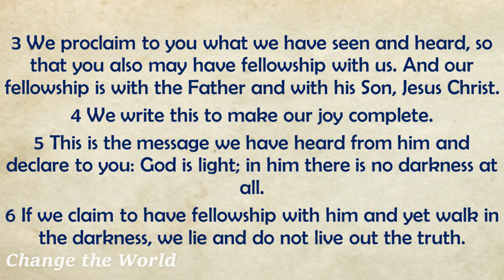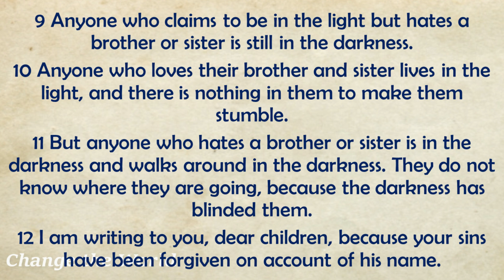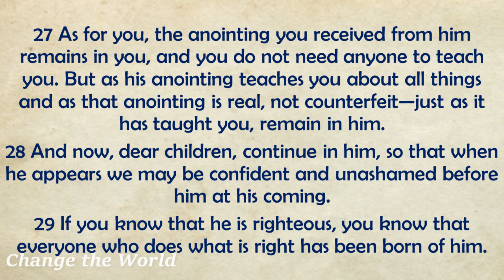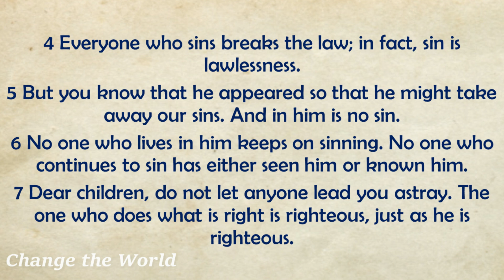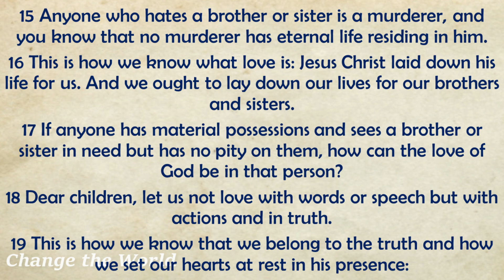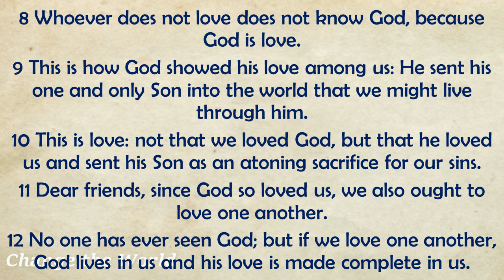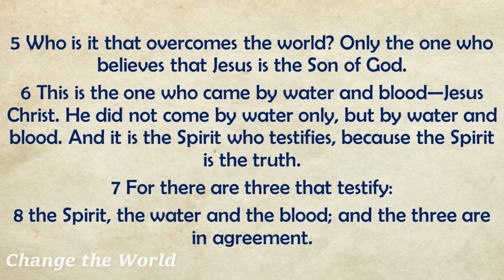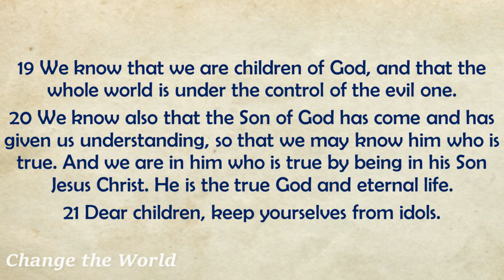December 23 Day 357 - Book of 1 John Chapters 1 - 5 | English Audio Bible - Bible for Daily Readers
Title: December 23 Day 357 - Book of 1 John Chapters 1 - 5 | English Audio Bible - Bible Reading for Daily Readers